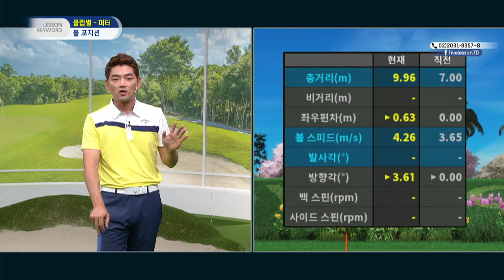[골짤강] 장재식 퍼터 볼 포지션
CD를 이용하여 볼의 위치를 체크하세요.